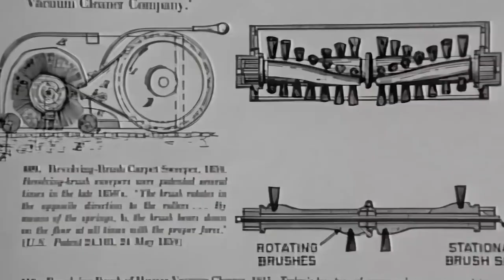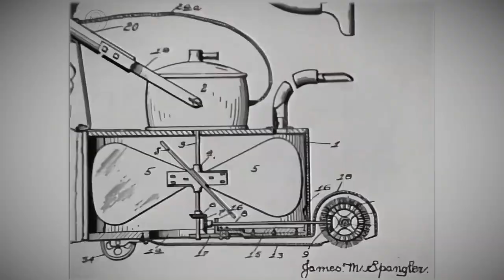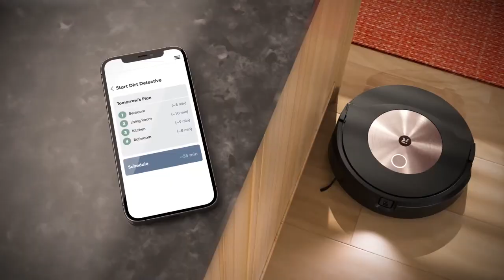JAW DROPPING Evolution Of Vacuum Cleaners!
The Evolution Of Vacuum Cleaners

When housework comes to mind, visions of laundry, dishes, and vacuuming often surface. From ancient tools like brooms and cloths to modern marvels like the vacuumcleaner technology has reshaped our definition of cleanliness, redefining our standards for a spotless home.

Imagine a world without vacuum cleaners, where dust and debris were managed with brooms, cloths, and sheer elbow grease. The evolution of the vacuum cleaner is a testament to human ingenuity, transforming the way we maintain cleanliness in our homes.

About VacuumVerse
🎥 Videos about VacuumVerse
🎨 Written, voiced and produced by VacuumVerse
❓ Copyright Questions
106 and 106A, the fair use of a copyrighted work, including such use by reproduction in